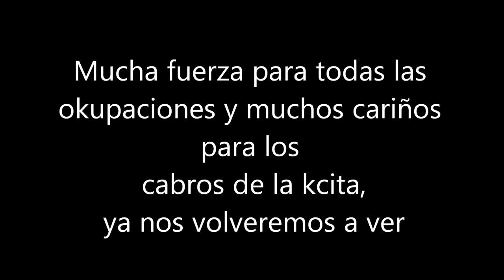video okupa clandestino 2013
La ex okupa de romeral aunque no este sigue ahí en cada mirada, saludos a los que viajan a los que se quedan  y a los q nacen